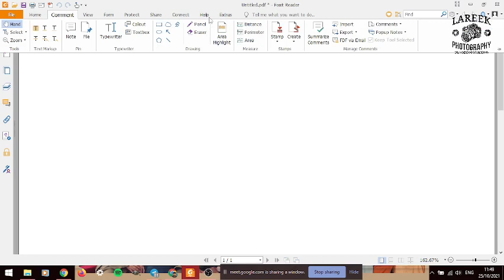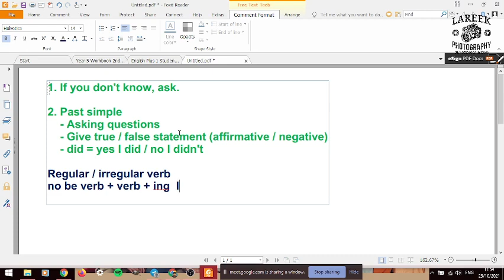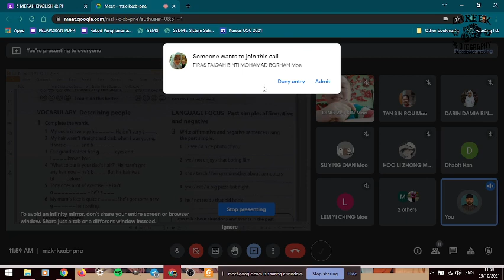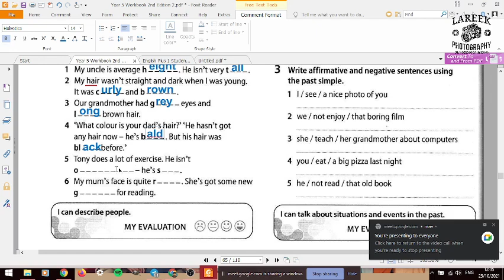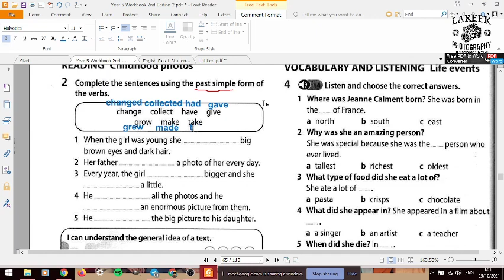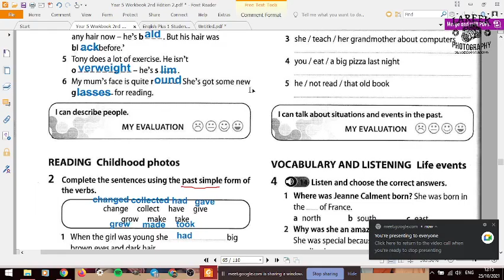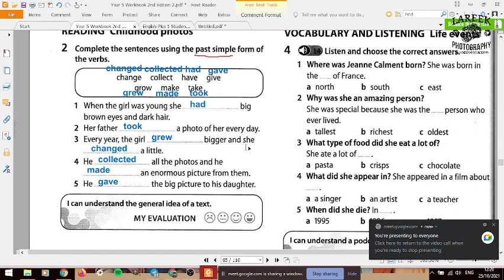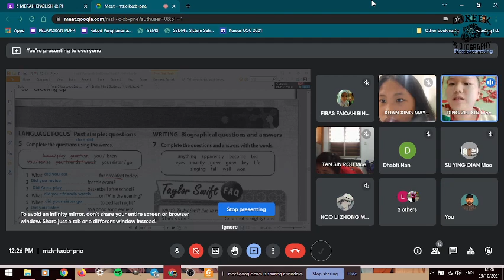UNIT 7 PROGRESS REVIEW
Pupils can recall previous lessons.